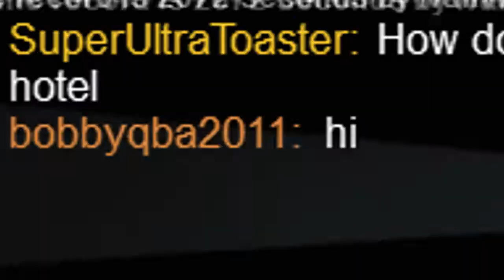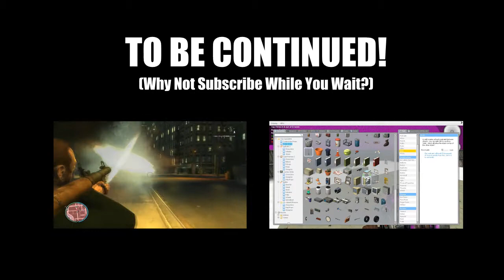Stooping Low In Roblox: Part 1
What is the obsession all about?

Any Other Music Was In-Game Music.